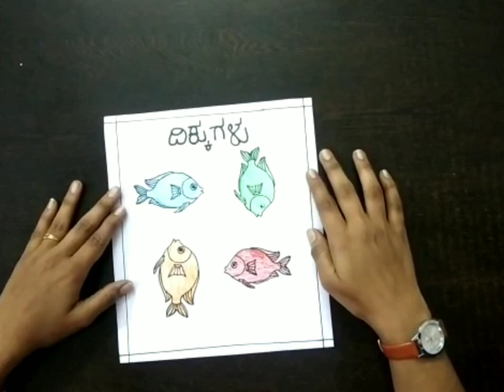Pre school learning activities - Cognitive Development - Directions ( Kannada )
Cognitive development is the skills of problem solving and dispositions, which help children to think about and understand the world around them. To promote the child's cognitive development, it is important that to actively engage in quality interactions on a daily basis.
Directions is the theme of the week, draw the fish in the different directions and ask the children to colour and teach or ask the child the direction of the fish is facing. This helps to understand directions.